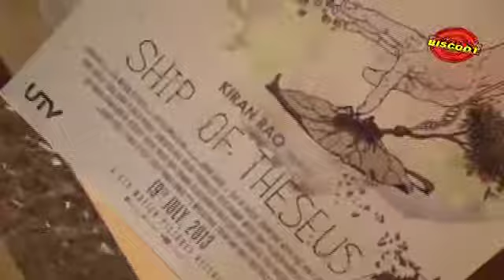Press Conference of 'Ship Of Theseus'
Along with Kiran Rao and Siddharth Roy Kapur director Anand Gandhi was also at the press conference of the film 'Ship Of Theseus'